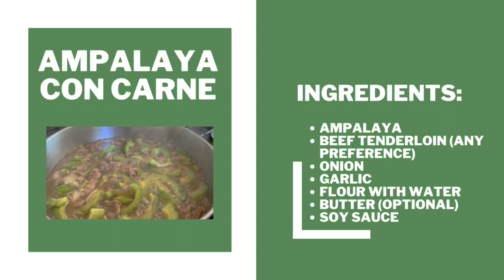Ampalaya Con Carne | Bitter Melon Recipe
Ampalaya also known as bitter gourd or bitter melon is a bitter vegetable but if cooked well, its bitterness can be lessen. In this video, I made Ampalaya con Carne which a Filipino dish.

Ingredients:
Ampalaya
beef tenderloin
soy sauce
onion
garlic